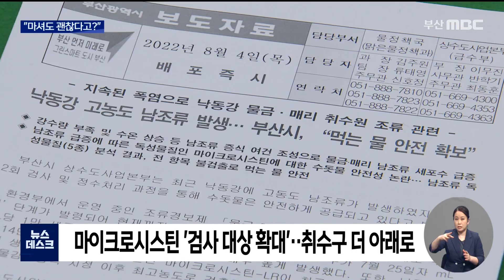"마셔도 괜찮다".."강물로 키운 상추는 어쩌고?" (2022-08-04,목/뉴스데스크/부산MBC)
▶ 저희는 어제(3) 부산 시민의 식수원인 낙동강에서 녹조가 역대 최대치로 나왔다고 전해드렸습니다. 독성물질인 마이크로시스틴까지 검출됐는데, 시민들의 불안이 커지자 부산시가 대책을 내놨습니다.